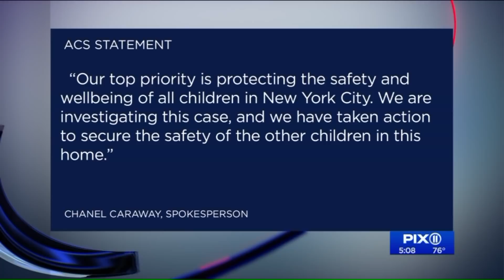1-year-old girl dead, twin brother in critical condition in Queens; mother being questioned: police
Officers arrived to find 1-year-old Elaina Torabi unconscious and unresponsive with bruising, lacerations and fractures, police said.